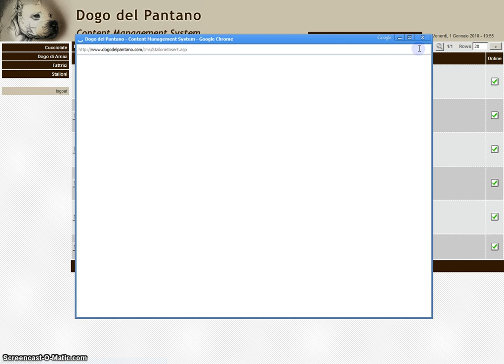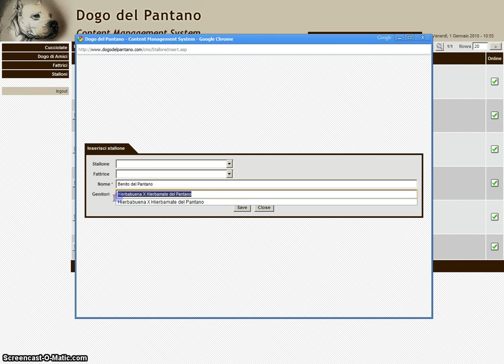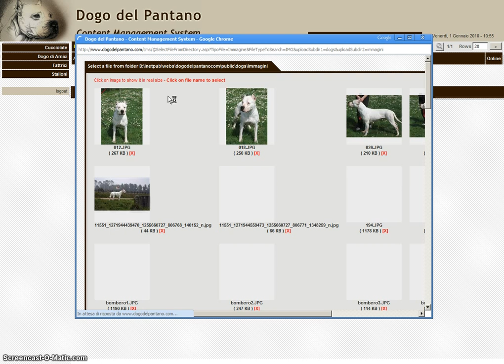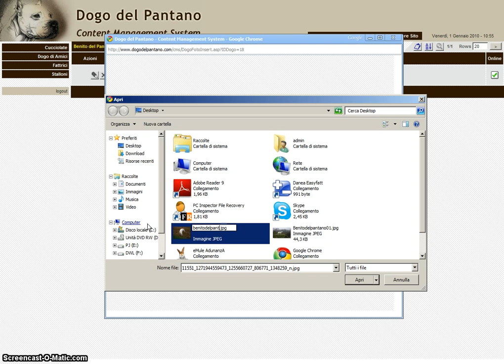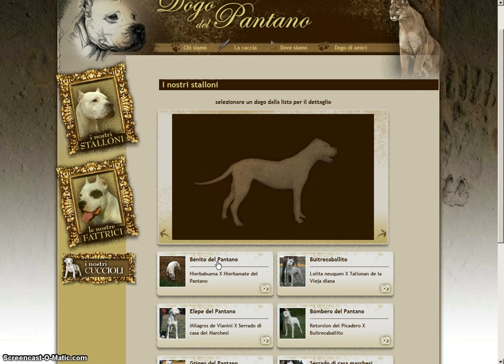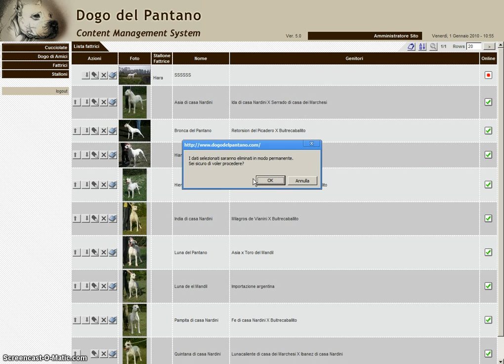Dogo Argentino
Dogo Argentino cms content management syste,